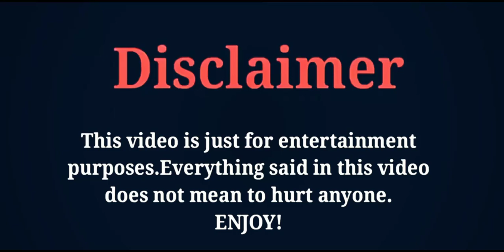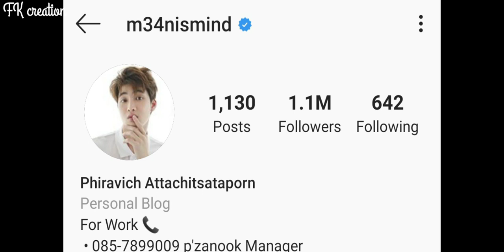Mean Phiravich (Tharn Type) Lifestyle | Family | Net Worth | Biography | Age | Facts | FK creation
THE MOST POPULAR AND VERY TALENTED THAI ACTOR AND MODEL MEAN PHIRAVICH LIFESTYLE AND BIOGRAPHY VIDEO BY FK CREATION 2019